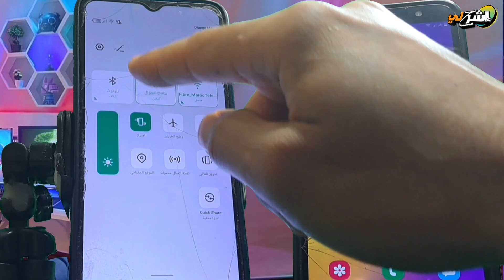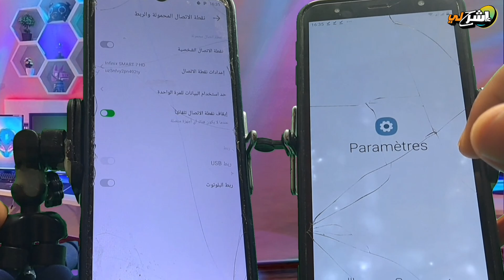كيفية معرفة ما إذا كان هاتفك يدعم الدخول إلى CNSS وهويتي الرقمية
هل هاتفك يدعم NFC؟ ضروري للدخول إلى CNSS و"هويتي الرقمية"! 📲
🎥 وصف الفيديو (Description)
في هذا الفيديو نوضح لكم المشكل الكبير الذي واجه آلاف المنخرطين في CNSS بعد التحديث الأخير لتطبيق الضمان الاجتماعي، والذي أصبح يشترط توفر الهوية الرقمية وهاتف يدعم تقنية NFC.
هل هاتفك مؤهل؟ هل يمكن تجاوز المشكلة؟ وماذا تفعل إذا لم تتمكن من الدخول؟
📱 تابع الفيديو خطوة بخطوة لمعرفة إن كان هاتفك يدعم التطبيق الجديد، وكيف تتصرف إن لم يكن كذلك.

✅ الشرح يشمل:
متطلبات تطبيق CNSS الجديد
مشاكل تسجيل الدخول بعد التحديث
طريقة معرفة دعم هاتفك لـNFC
حلول بديلة وطرق تجاوز المشكل